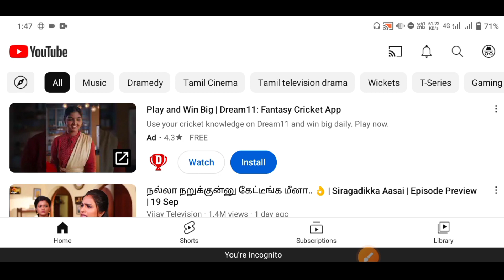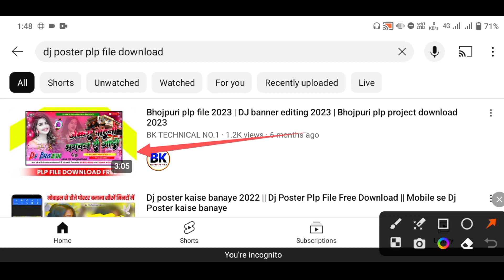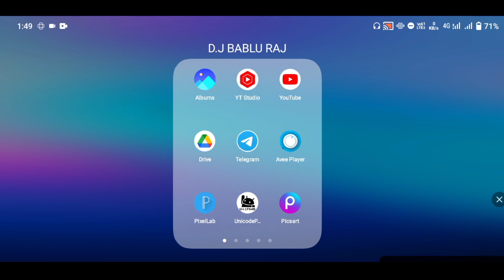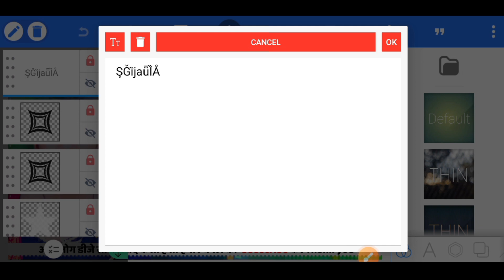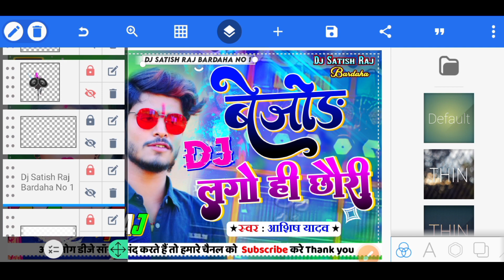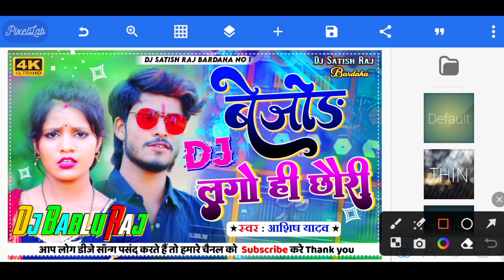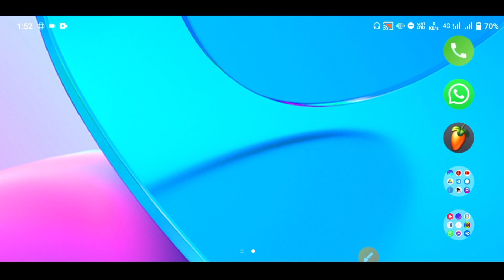mobile se dj poster kaise banaye || Plp File Use Kar Ke Poste Kaise Banaye 2023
⦿ ➼ Pʟᴇᴀsᴇ Lɪᴋᴇ
⦿ ➼ Sʜᴀʀᴇ
⦿ ➼ Sᴜʙsᴄʀɪʙᴇ
⦿ ➼ Aɴᴅ Sᴜᴘᴘᴏʀᴛ..